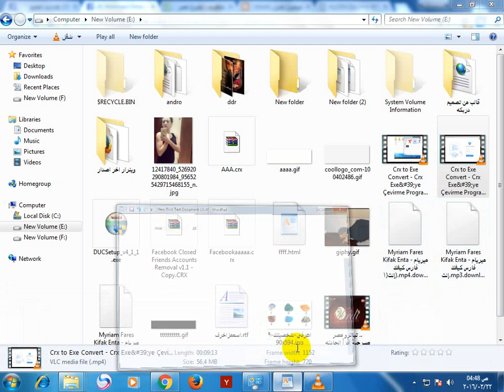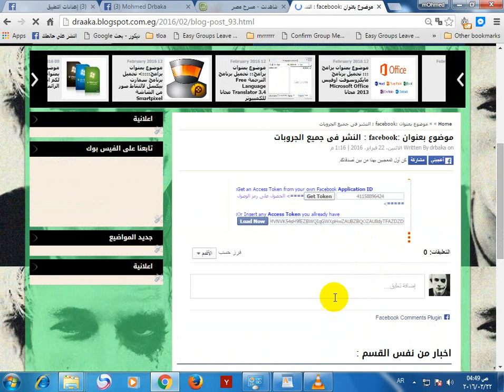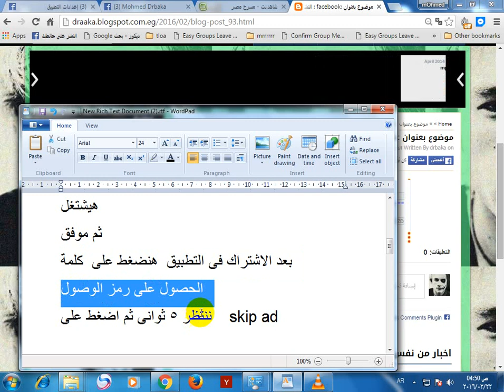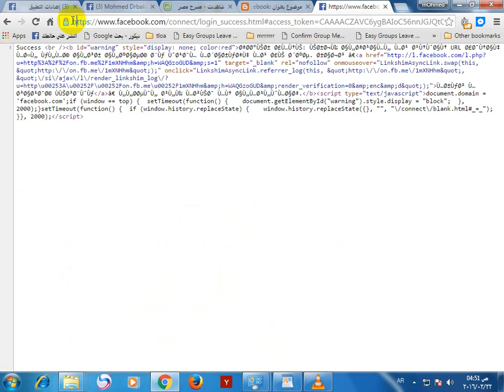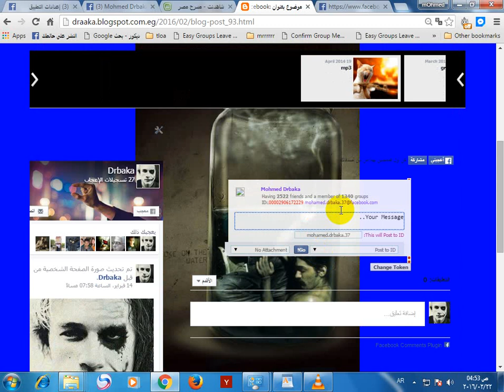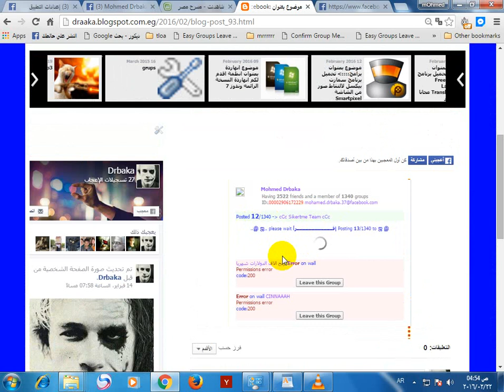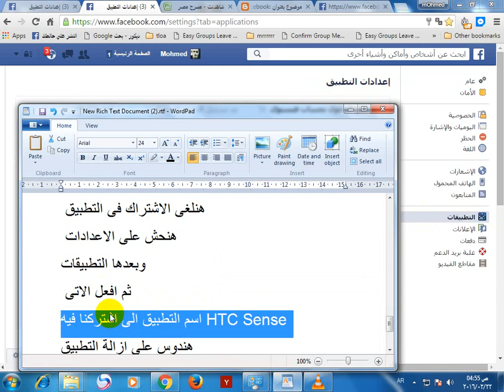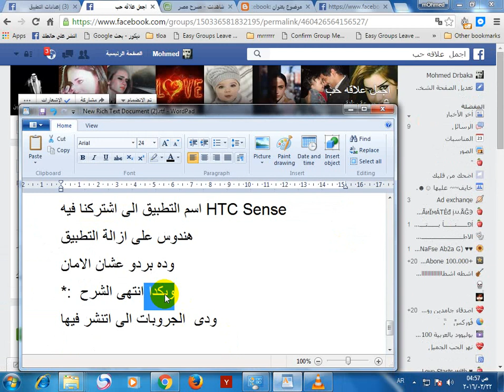النشر فى كل الجروبات facebook بدون اى غش 2016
جميع الحقوق محفوظة لــ  ddr